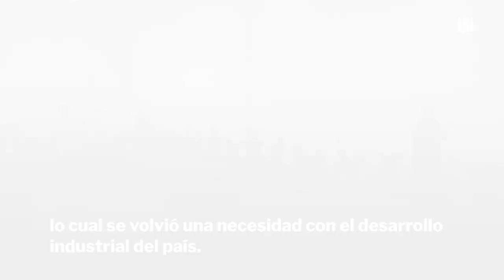Taiwán: Convirtiendo la basura en arte y oro - ÚH